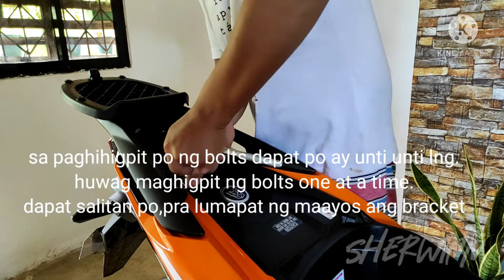Raven bracket & topbox installations honda click 125i V2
budget topbox.BMX brand 850.raven bracket